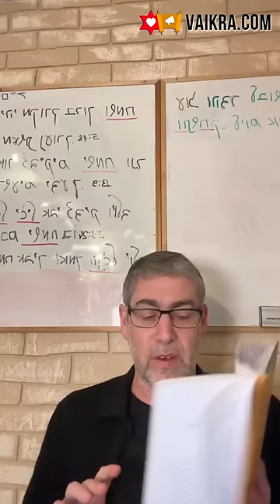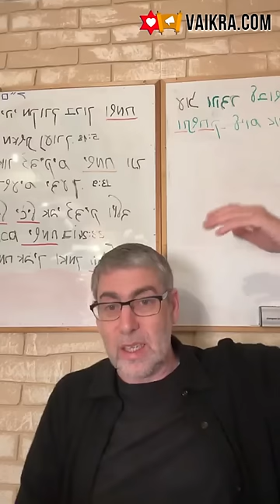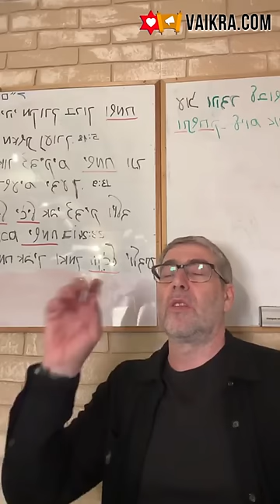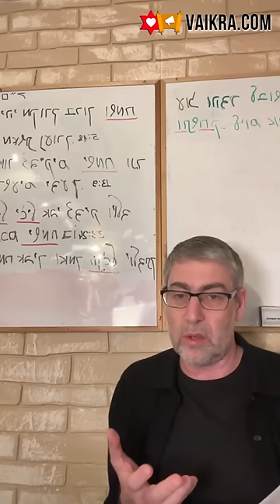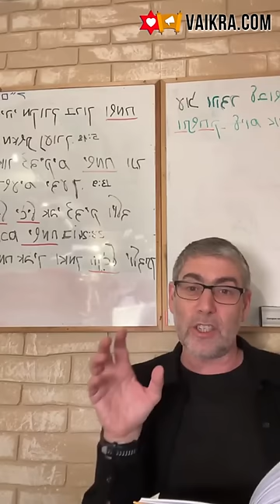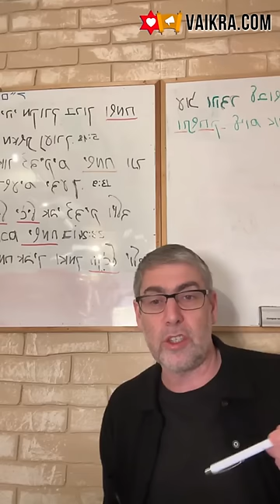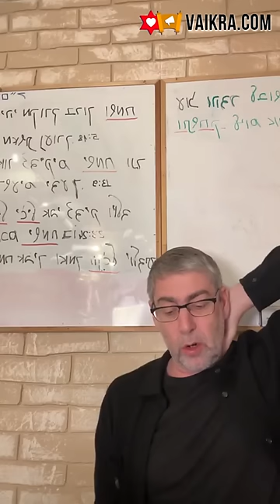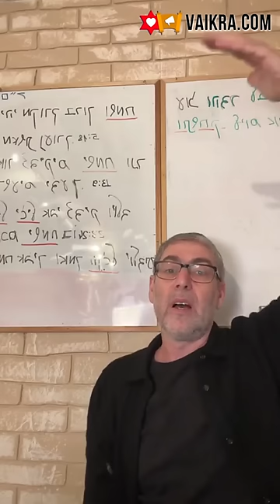✡️ Ицхак Пинтосевич: Жить в Радости. Как работать с эмоциями? Заповеди остаются на вечность. Урок 35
Почему мышление человека похоже на калейдоскоп? Как должен работать с мышлением человек, который принял решение постоянно находиться в радости?
Чем отличается подход к жизни у реактивных и проактивных людей?
Изучение книги Рона Вебера "Быть в радости". Повторяем три основных барьера, препятствующих состоянию радости для человека.
Начинаем новый раздел в этой книге. Как большинство людей ведут себя при столкновении с негативными эмоциями?
Какой внутренний аспект человека выделяет психология согласно подходу Фрейда? Формирование взаимоотношений человека с миром, начиная с раннего детства.
Как рассматривает внутренний мир человека Тора? Четыре составляющих - животная душа, дух (намерение, свобода выбора), интеллект и Б-жественная душа.
У каждого человека свой жизненный путь. Чему нас учит жизнь многих великих праведников? Яркий пример Царя Давида, который полагался на Вс-вышнего.
Для чего человеку нужны негативные эмоции? Воспринимаем их как сигналы, которые направляют нас к изменениям.
Пример того, как человек может убегать от негативных ситуаций, при этом не прилагая усилий для их исправления - к чему приводит такой подход?
Что говорил раби Нахман о том, что делать человек с "разбитым сердцем"? Важность уединенного разговора с Б-гом - самоанализ, который дает возможность тяжелым эмоциям выйти.
Совет-упражнение - работаем с определением того, что есть внутри нас, но что мы не выражаем. Примеры вопросов, которые человек может задавать себе во время самоанализа.
Четыре опоры, которые помогают человеку установить и поддерживать внутри ощущение счастья.
Изучение книги рава Авраама Цви Шварца "Улыбайтесь, улыбайтесь!". Виды удовольствий, к которым стремится человек. Различие между удовольствием и радостью.
Учимся отличать временное и преходящее от постоянного и бесконечного. Что обретает человек благодаря выполнению воли Б-га? Роль заповедей в духовном "багаже" человека.
Что происходит благодаря остановке производительной деятельности в Шабат?